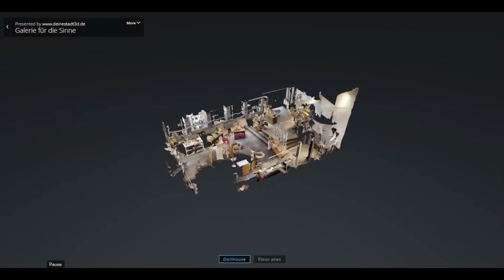Galerie für die Sinne in Monschau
Wenn ihr das Besondere sucht, dann werdet ihr in meinem Lädchen fündig. Schmuck von Konplott, wunderschöne Geschenkideen und Wohnaccessoires.

Ich freue mich sehr auf Euren Besuch!